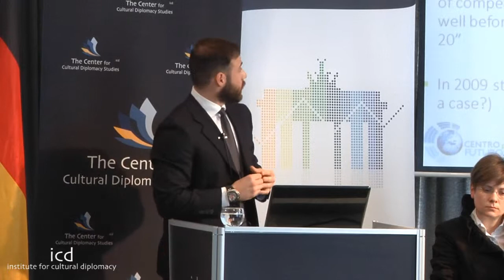Davide Triacca, Researcher, Centro per un Futuro Sostenibile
"Stuck in the Middle", a Progress Report of the 2020 Strategy"

A lecture by Davide Triacca, Researcher, Centro per un Futuro Sostenibile & Francesco Rutelli conclusion, Former Deputy Prime Minister of Italy; Former Mayor of Rome

(Berlin; March 5th - 7th, 2014 - Held Parallel to the Berlin International Tourism Trade Fair ITB)